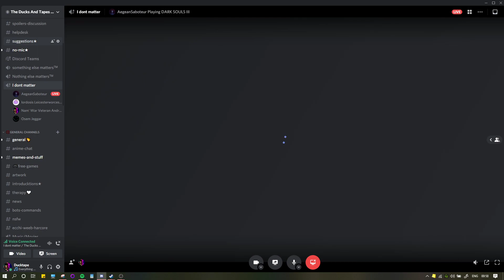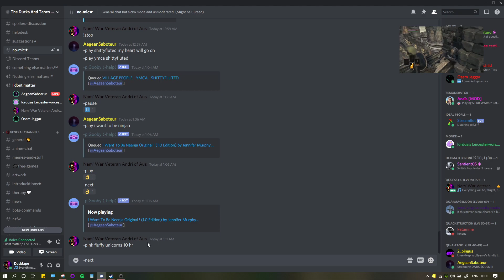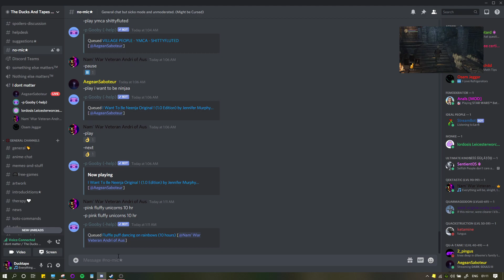OONGA BOONGA Souls - SL1 Run - By AegeanSaboteur